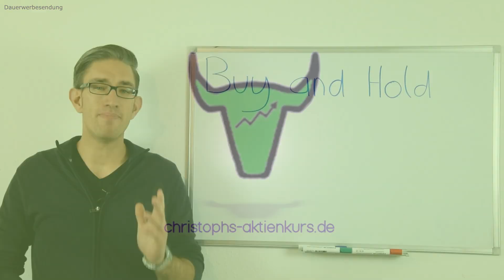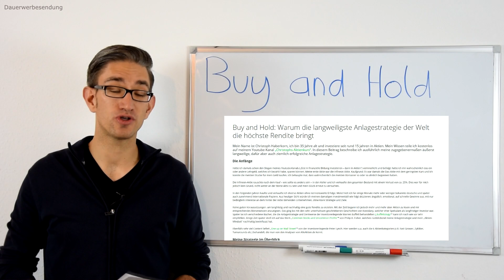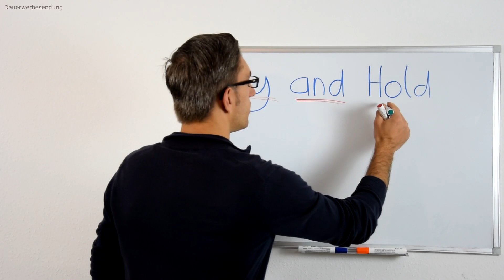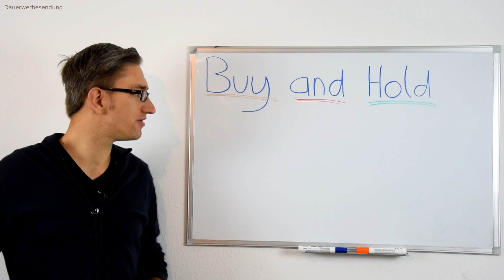Buy and Hold - Meine Strategie als Artikel und Podcast!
*Bei den mit "*" gekennzeichneten Links handelt es sich um sog. Wenn über diesen Link ein Kauf bzw. eine Vermittlung zustande kommt, erhalte ich eine kleine Provision dafür. Euch entstehen dadurch keinerlei Mehrkosten. Ihr unterstützt damit meine Arbeit und ermöglicht es mir, auch in Zukunft kostenlose und qualitativ hochwertige Inhalte bereit zu stellen!